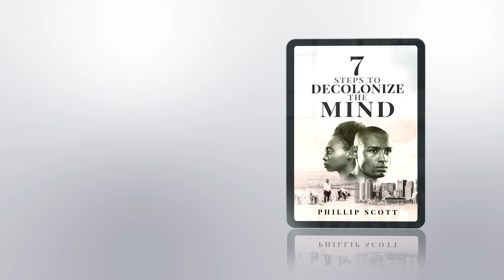Erectile Dysfunction - Causes, Symptoms & Treatment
Olivia Nantongo reports on men dealing with erectile dysfunction. Olivia addresses the causes, symptoms, and treatment. Please consult your doctor for a proper diagnosis if you're experiencing possible symptoms.